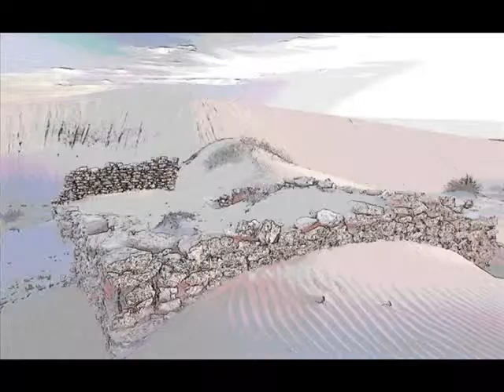Schilderen met de pc. van aquarel naar origineel. muziek james last. Painting with the pc.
tekenen en schilderen is aan mij niet besteedt, maar met een leuk programma en de pc is het te doen. oordeel zelf. veel plezier ermee. breedbeeld.in volle grote bekijken.

drawing and painting to me is not spent, but a great program and the PC is doing. yourself. Have fun.